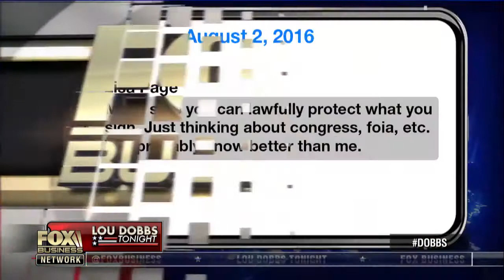Judicial Watch Chris Farrell - Strzok Page Messages Link Obama to Conspiracy March 29 2018 HD 720p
Interview with Judicial Watch Director of Investigations Chris Farrell by Stuart Varney on the Fox Business Network channel Lou Dobbs Tonight program Thursday 3/29/2018

Former U.S. Attorney for the District of Columbia Joe diGenova and former Chief Counsel of the Senate Intelligence Committee Victoria Toensing on Obama Administration BRAZEN PLOT at the following Illuminating Videos Internet sites...Well worth watching as the second video reveals how President Trump became aware that he was being spied on by the Obama Administration:

Sara Carter, Jason Chaffetz and Gregg Jarrett on the Investigations on Hannity March 28 2018 HD 720p at the following Internet site:

Interview with Former Assistant F.B.I. Director James Kallstrom on the Investigations at the following Internet site:

The Clinton Crime Family, the Mueller Crime Family and the Comey Crime Family at the following Internet site: